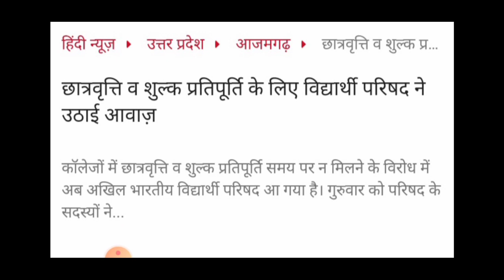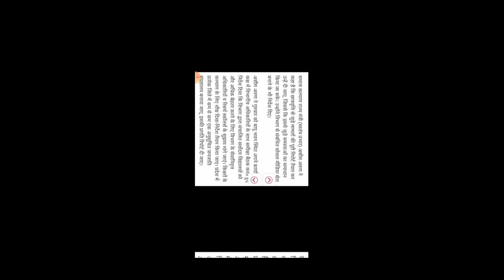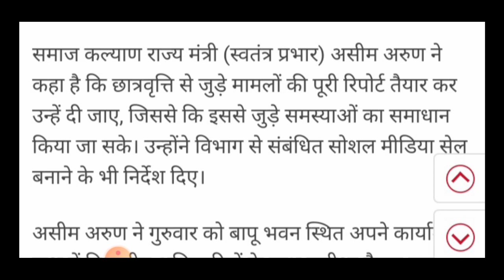up scholarship status 2021-22 | up scholarship latest news today | up scholarship kab tk aayegi 2022